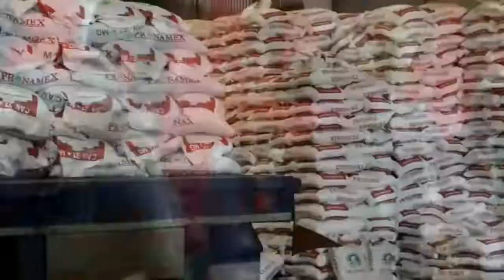Cierre de campaña de Araceli García, candidata a presidenta de Tecomatlán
Acompañada de su planilla de trabajo y de Nibardo Hernández Sánchez, invitó a la ciudadanía a sumarse al proyecto que encabeza para mejorar Tecomatlán y sus comunidades.

Facebook: Movimiento Antorchista en Puebla